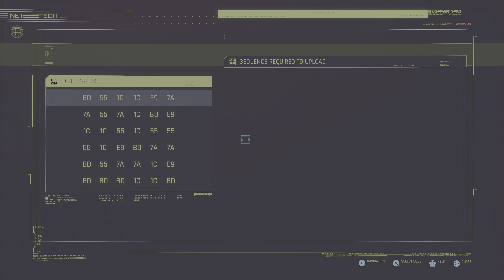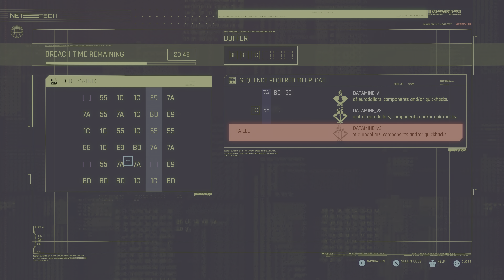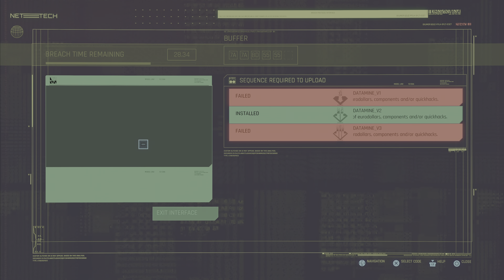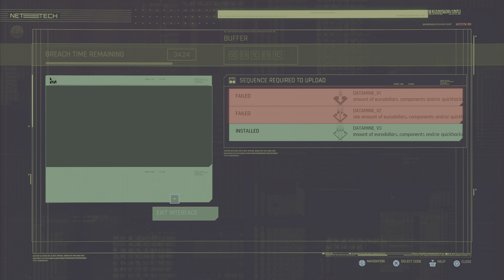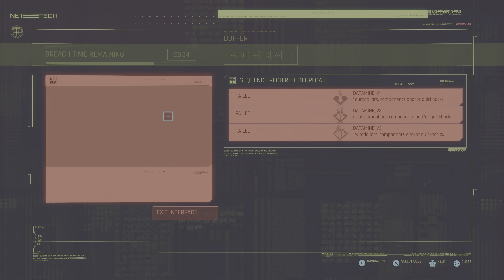Cyberpunk 2077 : Streetkid (Lifepath) playthrough | Part 13 | PS5 | Ray-Tracing | 4K HDR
Cyberpunk 2077 is a 2020 action role-playing video game developed and published by CD Projekt. The story takes place in Night City, an open world set in the Cyberpunk universe.